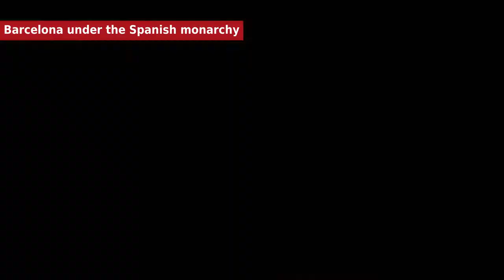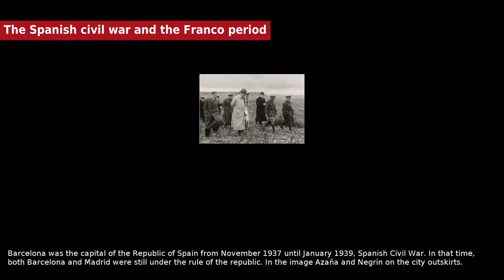Barcelona History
The origin of the earliest settlement at the site of present-day Barcelona is unclear. The ruins of an early settlement have been found, including different tombs and dwellings dating to earlier than 5000 BC. The founding of Barcelona is the subject of two different legends. The first attributes the founding of the city to the mythological Hercules. The second legend attributes the foundation of the city directly to the historical Carthaginian general, Hamilcar Barca, father of Hannibal, who supposedly named the city Barcino after his family in the 3rd century BC, but there is no historical or linguistic evidence that this is true.